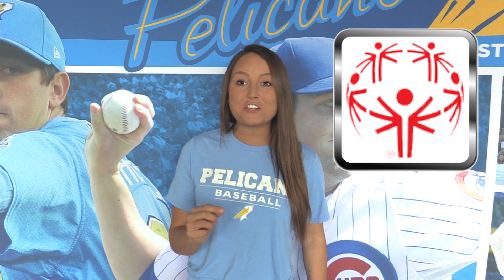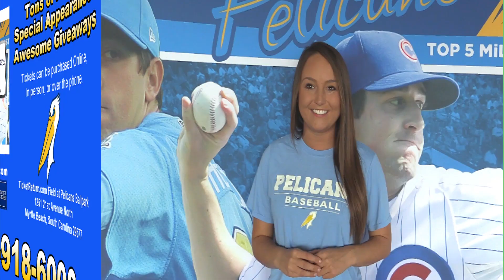2016 Promotional Schedule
Are you tired of going to boring baseball games?  Are you looking for something more exciting in your life?  Are you looking for an experience the whole family can enjoy?  Then TicketReturn.Com Field is the place for you this summer!  In this informercial-style video the Pelicans present the "can't miss" 2016 promotional nights.